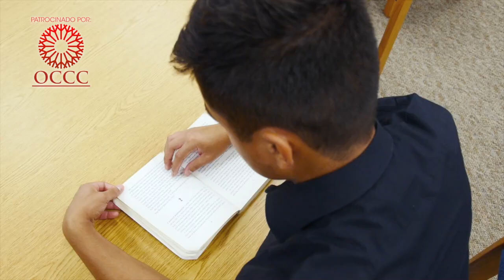Un sueño que cumplir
Para Lester Velázquez el seguir estudiando es todo un desafío, el es el primero en su familia en graduarse con honores de preparatoria y continuar una carrera universitaria. Aunque en ocasiones los problemas han sido muy duros este joven estudiante trata de hacerlo a un lado y enfocarse en su educación. La escuela Southeast High School ha sido una parte fundamental para que él continúe con esos ánimos de estudio.